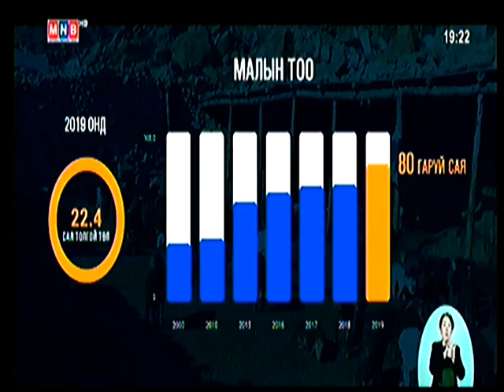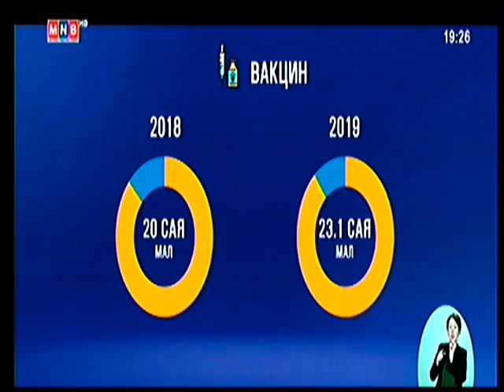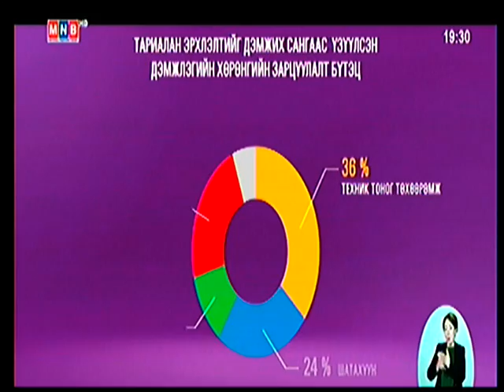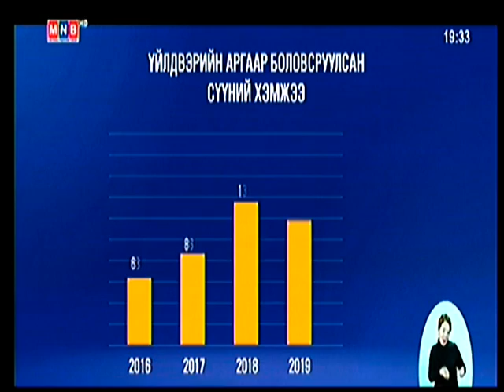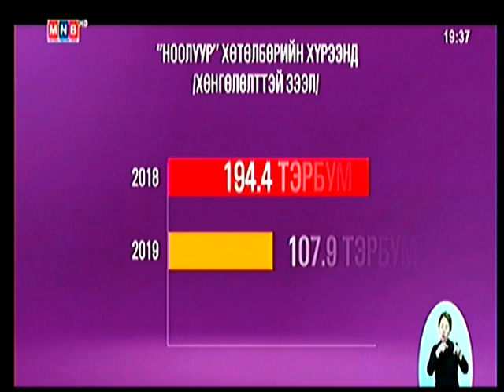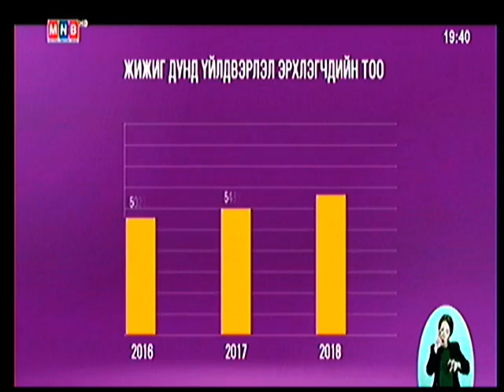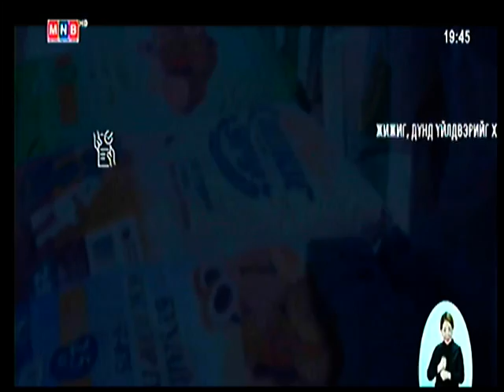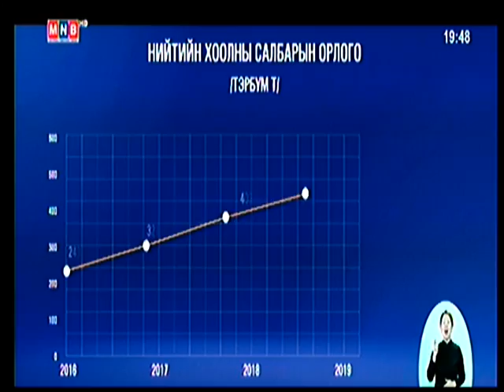Дүгнэх цаг - ХХААХҮЯ